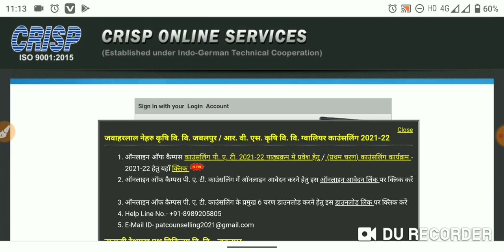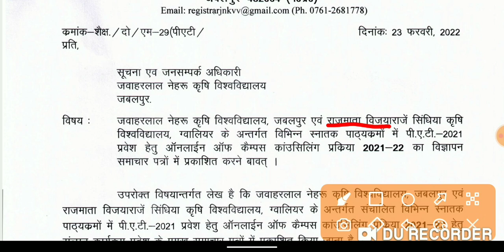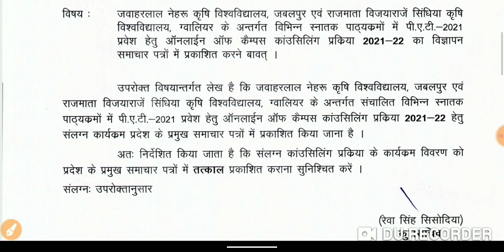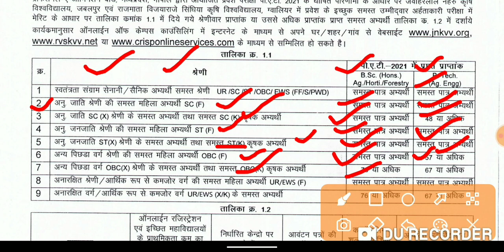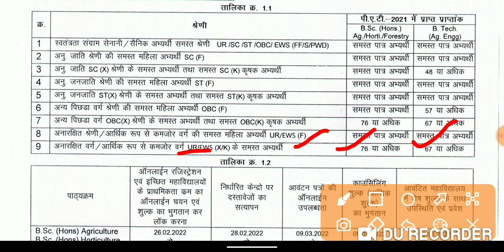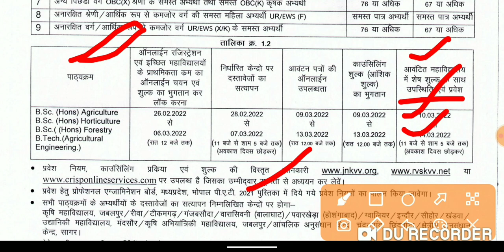MP PAT EXAM 2021-22||COUNCELLING PROCESS||प्रथम चरण शेडयूल जारी|जानिए कटऑफ मार्क्स